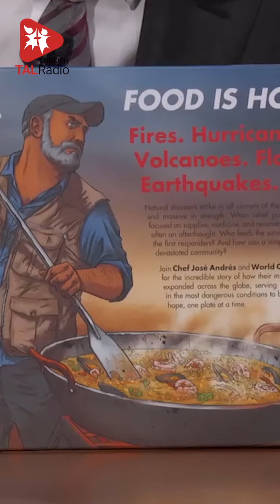Chef José Andrés: Nourishing Hope in Times of Crisis